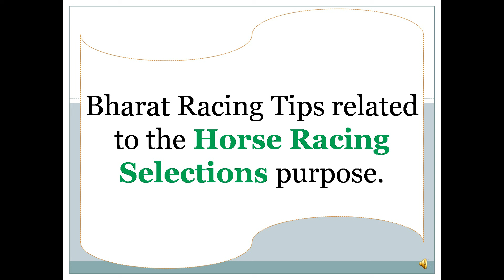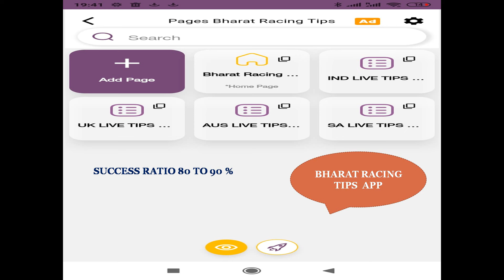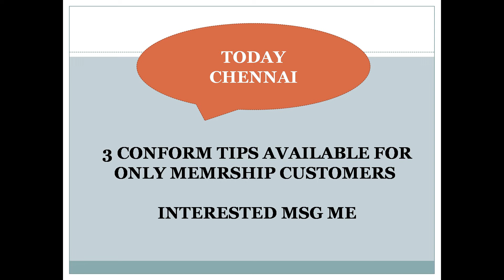Chennai Race Tips 29/01/2024 | Madras Race Tips | Horse Racing Tips | Free Racing tips